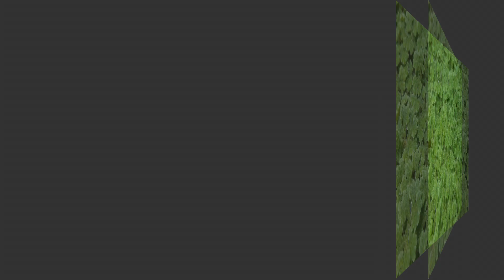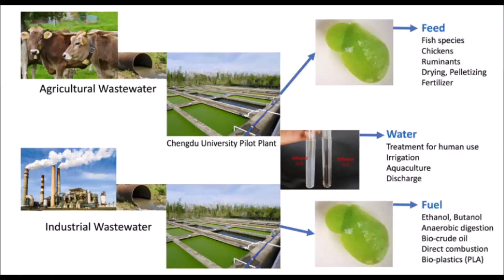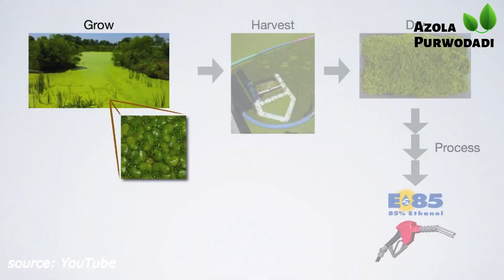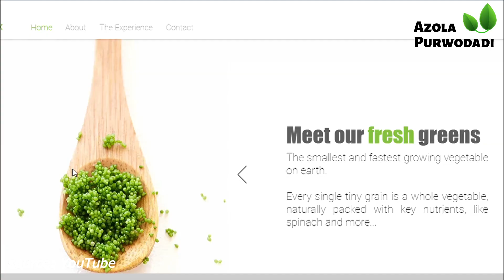Aplikasi Tanaman Paku Air bagi Manusia | Manfaat Duckweed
Video kali ini akan membahas tentang apa saja kegunaan atau manfaat tanaman paku air bagi manusia. Seperti yang kita tahu, tingginya kandungan protein tanaman paku air telah dimanfaatkan oleh para peternak sebagai sumber pakan alternatif. Tapi sebenarnya, tanaman paku air memiliki lebih banyak manfaat bagi manusia, diantaranya menjernihkan air, sumber bioenergy, sumber nutrisi manusia hingga dimanfaatkan sebagai pupuk organik.

Lebih detailnya bisa cek video selengkapnya.